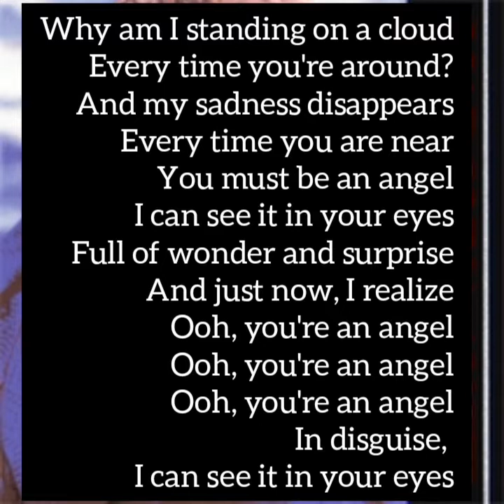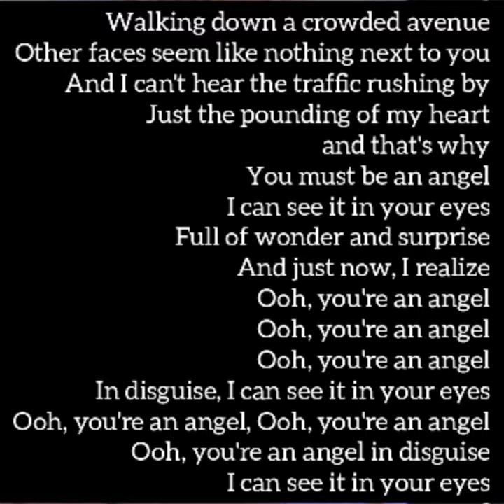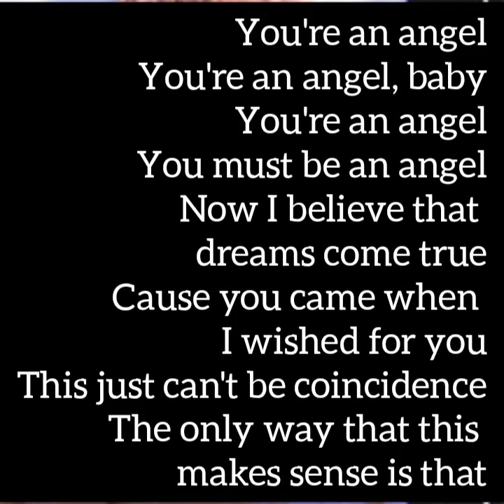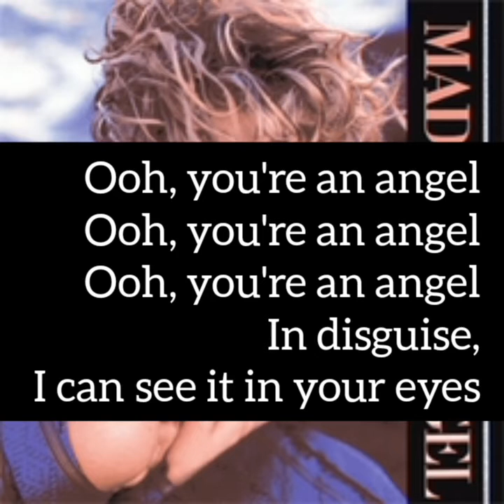Angel - Madonna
A Copyrighted Item To Which I Do Not Legally Own. All Legality Belongs To Madonna And Its Respective Producers.